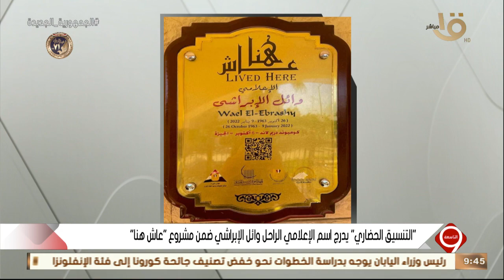التاسعة| القمة بين الأهلي والزمالك - هل الكشف النفسي للمقبلين على الزواج أصبح ضرورة ؟وحلقة 20-1-2023